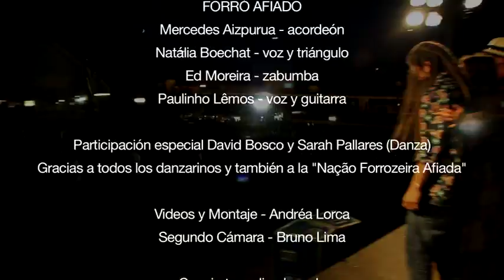Forró Afiado en Montjuïc Barcelona 2012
Forró Afiado en el Castillo de Montjuïc / Barcelona 2012.